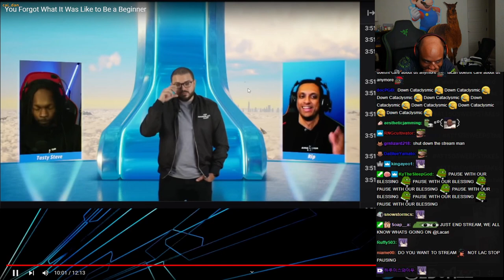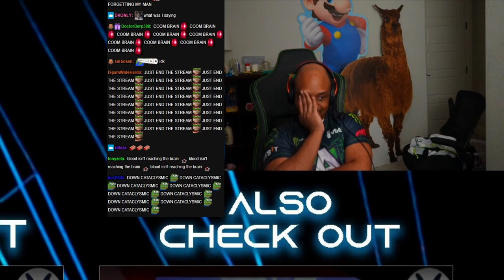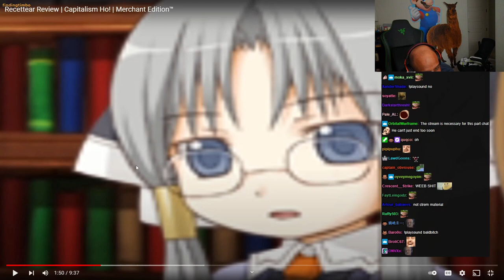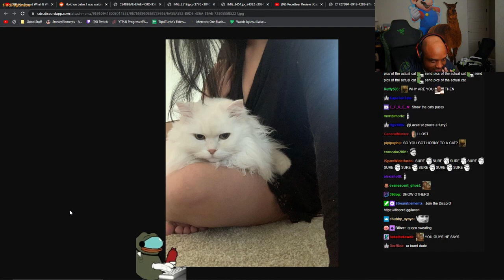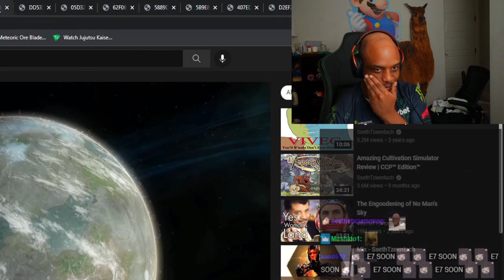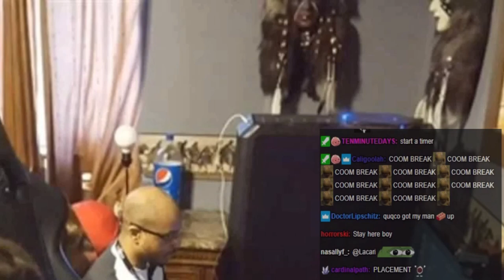Quqco Sends Lacari 'Cat Pics' that Make Him Take a Quick Break